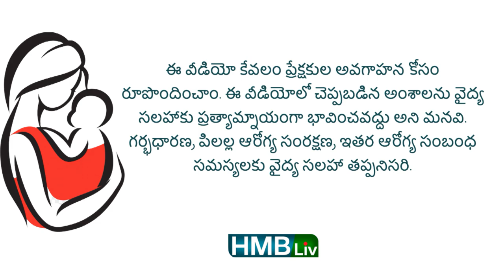మలవిసర్జన కోసం ఎనిమా ఇవ్వొచ్చా? | ఎనిమా టు బేబీస్ ? ఎప్పటి నుంచి? HMBliv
About the video :
Courtesy imagery : Pexels